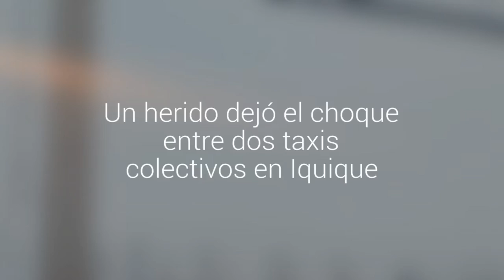Un herido dejó el choque entre dos taxis colectivos en Iquique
El accidente ocurrió pasadas las 07:00 en calle O'Higgins con Luis Cruz Martínez. Uno de los conductores se dio a la fuga.